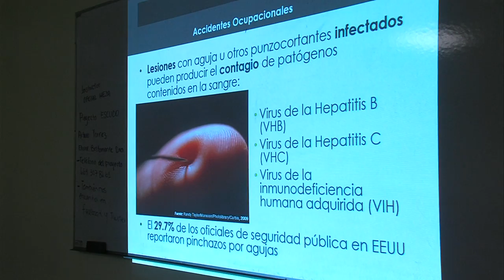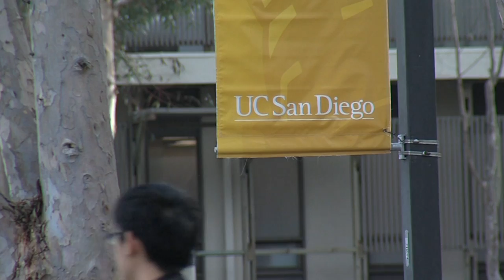Training Tijuana Cops To Avoid HIV Infections From Needle-Sticks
Studies show police practices can inadvertently help spread blood-borne diseases like HIV. That appears to be the case in Tijuana, where police have traditionally confiscated syringes from drug addicts, and even scared addicts away from needle exchanges. UC San Diego has launched a special training program for Tijuana police. KPBS Health Reporter Kenny Goldberg says the goal is to improve occupational safety and help curb the epidemic.